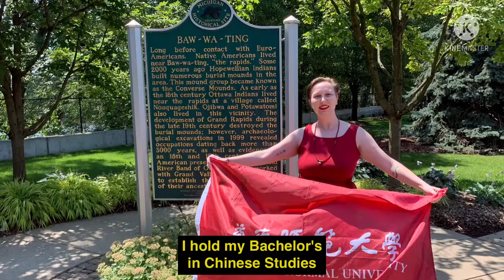Protected Finding Strength During a Pandemic with Holly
Accessible, affordable, inclusive mental health care is important! Holly shares her story.

This video was produced for the 2021 TOMODACHI Story Jam  for Youth with Disabilities, an 8-week digital storytelling and youth leadership program. TOMODACHI Story Jam brought together Japanese and American college students and young professionals with disabilities to collectively explore their experiences during the time of COVID-19.